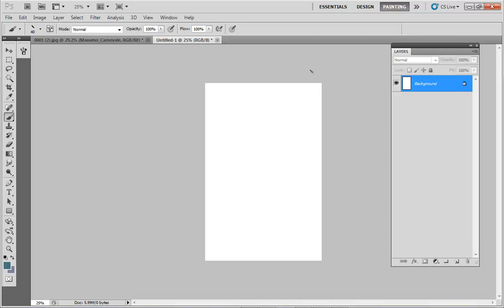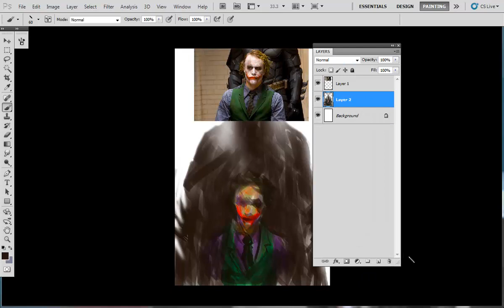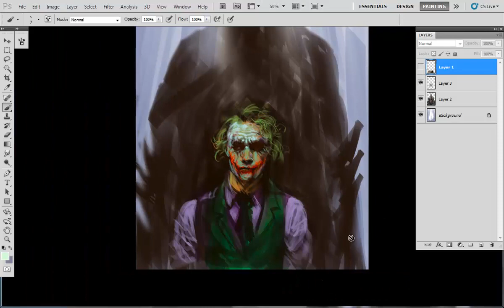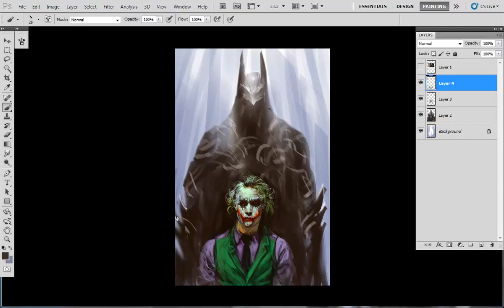"Joker"- quick study from a movie scence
digital painting, study from movie scene